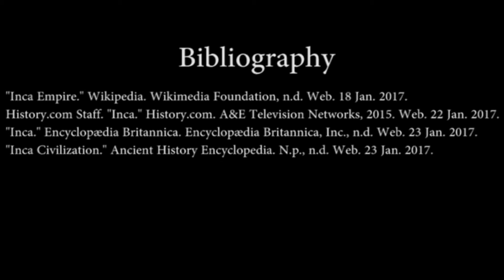ConnorD Documentary P6